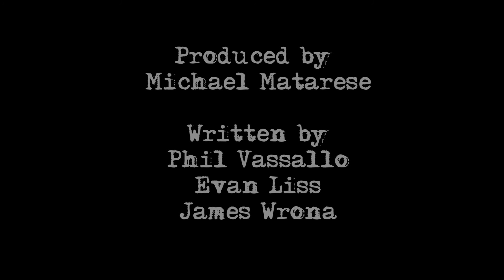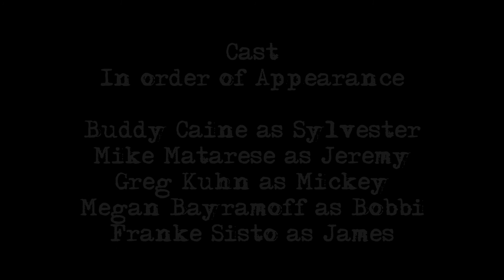Always Be Closing 2016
Always Be Closing is a 48 Hour Film by Unimoose Productions about a different kind salesman, that closes every deal.

We here at Unimoose Productions have been creating a 48 every month, all year long.

48 Hour parameters: Prop: Ukulele. Line: I never trust candy that melts in my pockets. Character: Sylvester-Salesman. Genre: Whimsical.

Writers:
Phil Vassallo
Evan Liss
James Wrona

Producer: Michael Matarese

Production Queen: Megan Bayramoff

Talent:
Buddy Caine as Sylvester
Michael Matarese as Amy
Megan Bayramoff as Bobbi
Greg Kuhn as Mickey
Franke Sisto as James

Director and DoP: Mike Michvech

Make-Up Artist: Sam Jennings

Sound Mixers:
Eric Boldizar
Anthony Ronketty

Boom Operator:
Zach Pennell

Sound Designer:
James Wrona

Gaffer:
Anthony Ronketty

Assistant Camera and Script Supervisor: Jes Vasquez

Editors:
Mike Matarese
James Wrona

Special Thanks:
Megan Zilly
Zack Ross

Requirements set by: Justin Clementi

Genre: Whimsical
Name: Sylvester Rousseau; Salesman
Prop: Ukelele
Line: "I don't trust any candy that melts in my pockets."

Original Score by: Greg Kuhn
"Your Funeral" by Katarina Rose